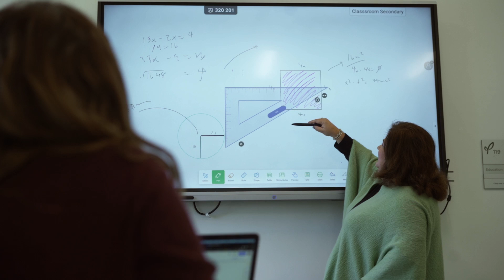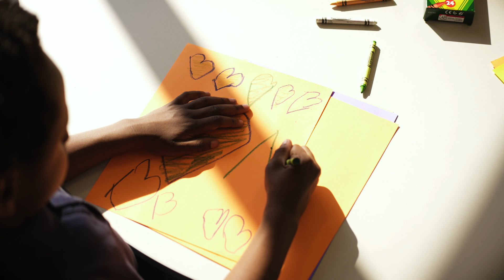SuperTalk Mississippi Radiothon: Inspiring Stories to Change Lives at Palmer Home for Children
Today's the day! Join us for the SuperTalk Mississippi Radiothon benefiting Palmer Home for Children. Tune in all day to hear inspiring stories and make a difference in a child's life.

Your generosity changes lives. Let's keep the momentum going!